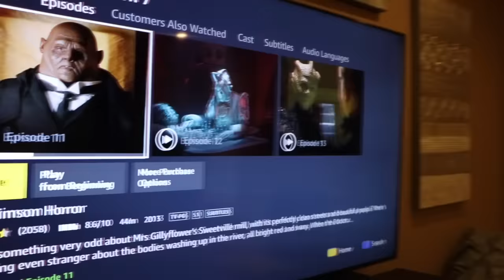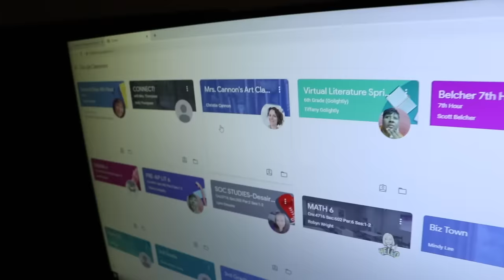SISTER CONTROLS MY LIFE FOR A DAY! 24 HOURS CHALLENGE! AUBREY VS CALEB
Sister Controls MY DAY FOR 24 Hours!

Hey Guys! It's Me Aubrey and today I am going to be controlling my little brother Caleb's life for  24 hours!! I get to pick out what he wears for the day, what he eats and what he has to do! It's going to be CRAZY because my baby brother is only 4 years old. I can't wait for you to see what I make him do for 24 hours.